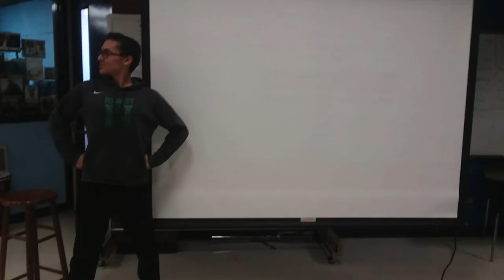"This is Me" from The Greatest Showman performed by Niwot High School Combined Choirs 2018-2019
Found this gem from our final concert two years ago. Pictures and videos submitted by the students of the Niwot High School Choirs in 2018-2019.